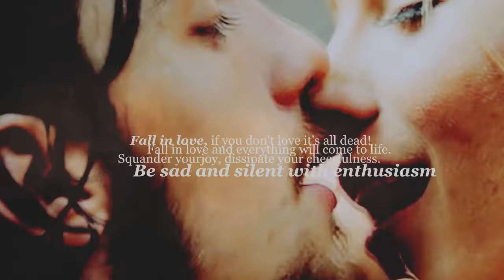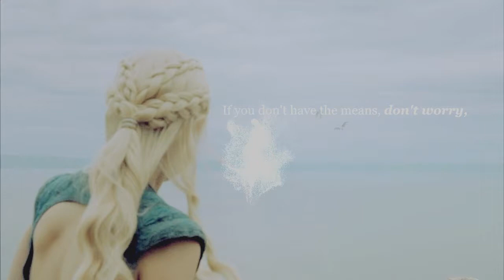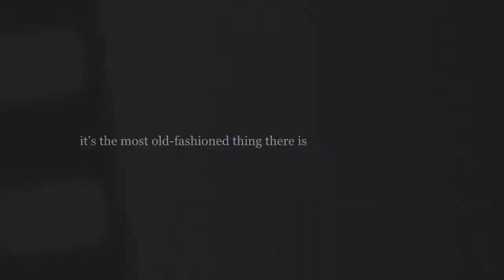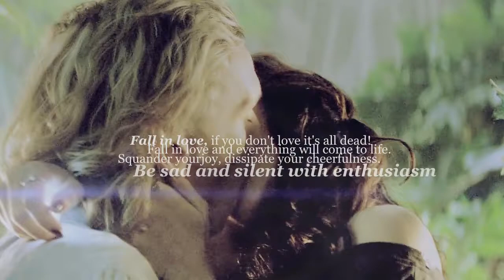multifandom | « innamoratevi! » - fall in love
I'm very happy to post this fanvid. I know it isn't perfect but Benigni's monologue in this movie inspired me to work on this multifandom. For those who don't know the movie The Tiger and the Snow (La tigre e la neve), I recomand you to see it; I think is such a masterpiece. I found these words so genuine and honest and they walk right into your heart like nothing else before. It is such a introspective way to see human kind but it is also funny, dramatic and romantic. Hope you like it guys 'cause I tried very hard to do a good job.
If you like it, SUBSCRIVE and give me a big lovely LIKE.
I'll  take the opportunity to thank my dear Elisa and Mery for pushing me to continue on doing this things. Thank you so mush girls, it means a lot. Big hug for you two!
HD is your best friend, mate! ;)

- Fandom:  Shame; A long way down; Savages; Mouling Rouge;
Snow White and the Huntsman; Teen Wolf; Game of Thrones; Sleepy Hollow; Dear John; Skins; Reign; The Mortal Instruments
- Coloring:  Joo Flashx

« No one thing's more poetic than another. Poetry isn't without, it's within. Dress your poems up, choose your words carefully, be selective, some things you need eight months to find one word. Fall in love, if you don't love it's all dead! Fall in love and everything will come to life. Squander yourjoy, dissipate your cheerfulness. Be sad and silent with enthusiasm, hurl your happiness into people's faces. That's what you should do. To convey happiness you must be happy, to convey pain you must to happy. You must suffer! Don't be scared of suffering, the whole world suffers! If you don't have the means, don't worry, only one thing is necessary to write poetry, everything. Don't try to be modern, it's the most old-fashioned thing there is. If a line doesn't come to you in this position, chuck yourself on the ground like this! It's lying down that you see the sky. Why didn't I do that before? Poets don't look, they see. Make words obey you. Fall in love and everything will come to life. Squander yourjoy, dissipate your cheerfulness. Be sad and silent with enthusiasm, hurl your happiness into people's faces. »

« Non esiste una cosa più poetica di un’altra. La poesia non è fuori, è dentro. Vestitele bene le poesie. Cercate bene le parole, dovete sceglierle. A volte ci vogliono otto mesi per trovare una parola. Scegliete, perchè la bellezza è cominciata quando qualcuno ha cominciato a scegliere. Innamoratevi. Se non vi innamorate è tutto morto. Vi dovete innamorare e diventa tutto vivo, si muove tutto. Dilapidate la gioia, sperperate l’allegria. Siate tristi e taciturni con l’esuberanza. Fate soffiare in faccia alla gente la felicità. Per trasmettere la felicità, bisogna essere felici e per trasmettere il dolore bisogna essere felici. Dovete patire, stare male, soffrire. Non abbiate paura a soffrire. Tutto il mondo soffre. E se non vi riesce, non avete i mezzi, non vi preoccupate, tanto per fare poesia una sola cosa è necessaria: tutto. E non cercate la novità. La novità è la cosa più vecchia che ci sia. E se il verso non vi viene da questa posizione, da questa, da così, buttatevi in terra, mettetevi così. E’ da distesi che si vede il cielo. Guarda che bellezza, perchè non mi ci sono messo prima?! I poeti non guardano, vedono. Fatevi obbedire dalle parole. Innamoratevi. Se non vi innamorate è tutto morto. Vi dovete innamorare e diventa tutto vivo, si muove tutto. Dilapidate la gioia, sperperate l’allegria. Siate tristi e taciturni con l’esuberanza. »